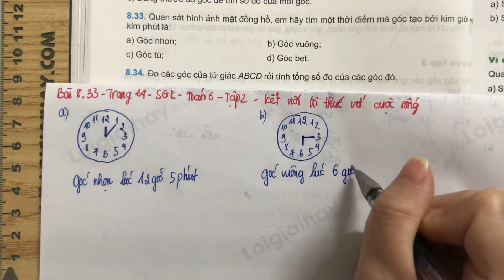Giải Bài 8.33 trang 64 SGK Toán 6 Kết nối tri thức với cuộc sống